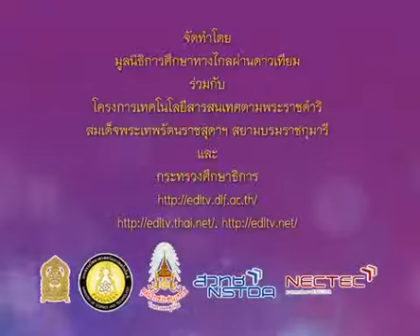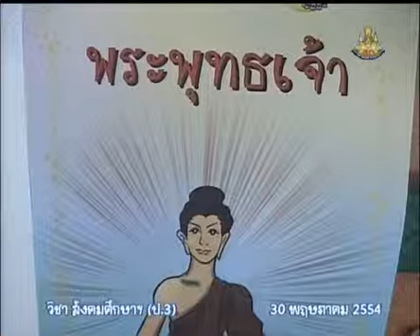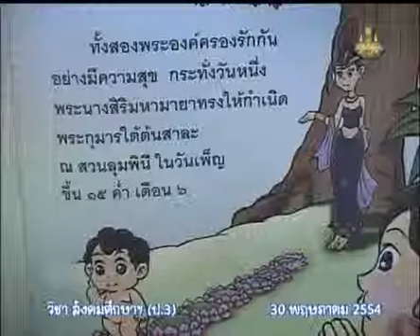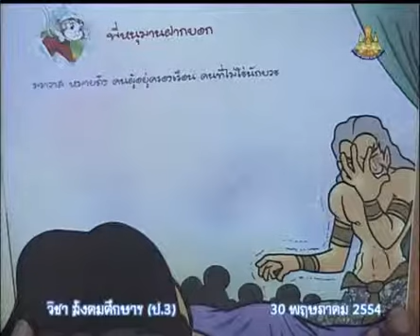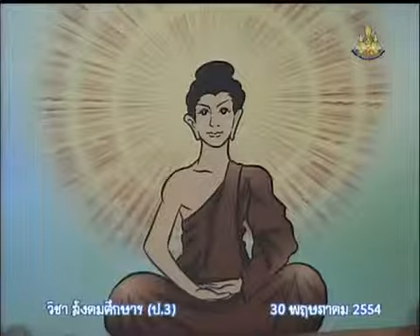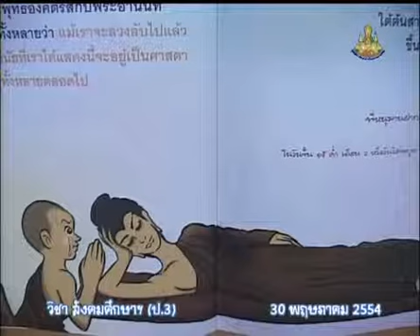087+socp3+dltv54p+540530+A+พุทธประวัติของพระพุทธเจ้า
6.พุทธประวัติ
6.1 พุทธประวัติ  คาบที่  1/1
087+socp3+dltv54p+540530+A+พุทธประวัติของพระพุทธเจ้า

ใบความรู้ สรุปพุทธประวัติ (1หน้า)
ใบความรู้ สรุปพุทธประวัติ (4หน้า)

6.พุทธประวัติ
6.1 พุทธประวัติ
6.2 บำเพ็ญเพียร
6.3 ผจญมาร
6.4 ตรัสรู้
6.5 ปฐมเทศนา
6.6 ปรินิพพาน